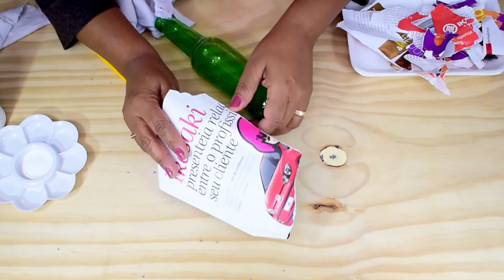COMO FAZER | GARRAFA COM REVISTA - ARTE VILMA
Olá pessoal, nessa aula você irá aprender a técnica  decoupage de revista em garrafa!

Façam e me envie fotos com suas lindas garrafas.

Produção: Zayit Comuniação